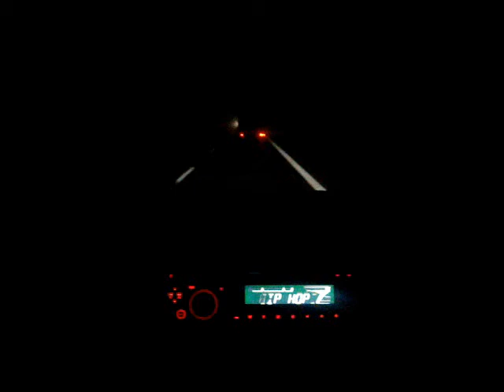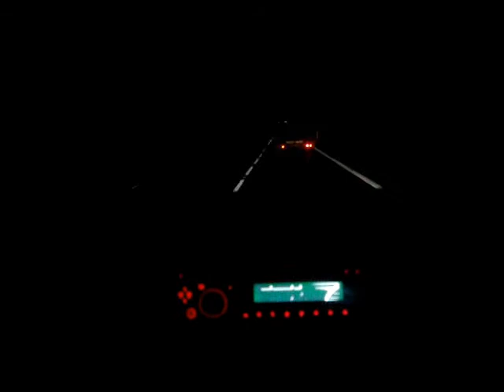MB sprinter 318 CDI engine sound